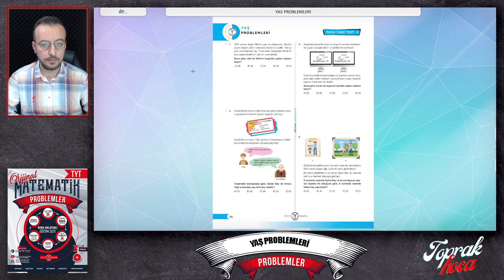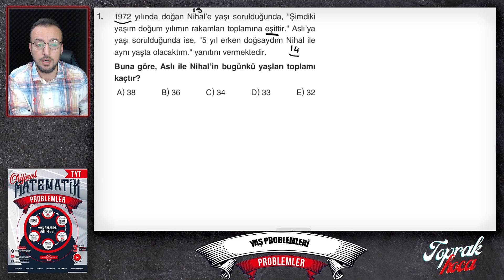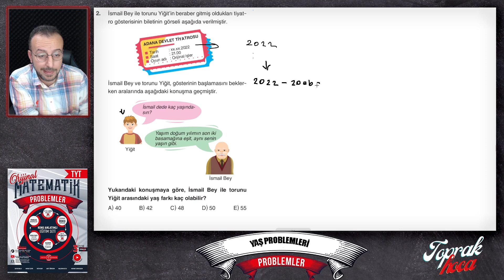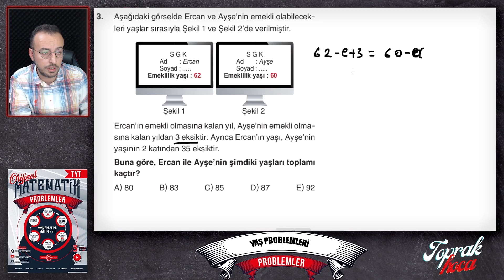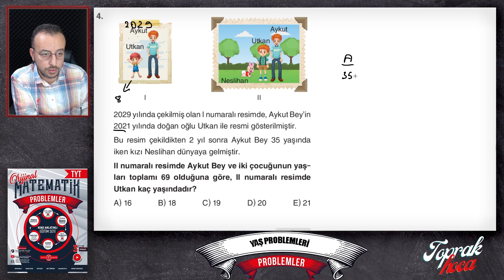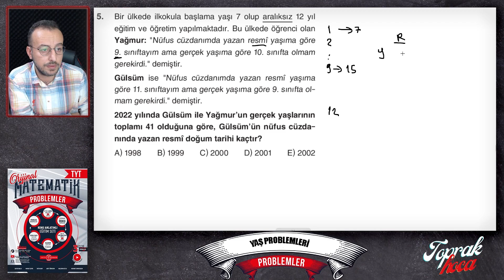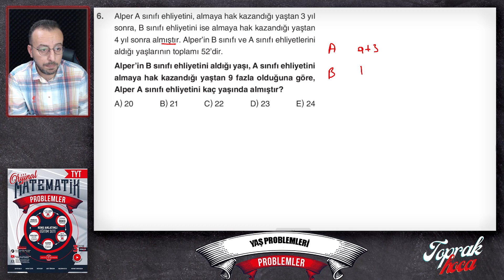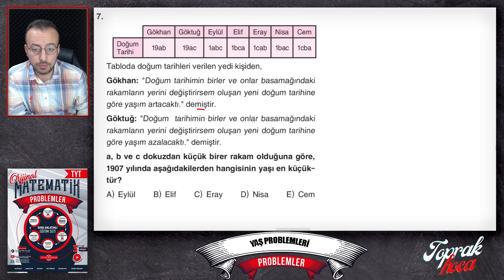PROBLEMLER FASİKÜLÜ (YAŞ PROBLEMLERİ TEST 2 SF 76-77) NURETTİN TOPRAK